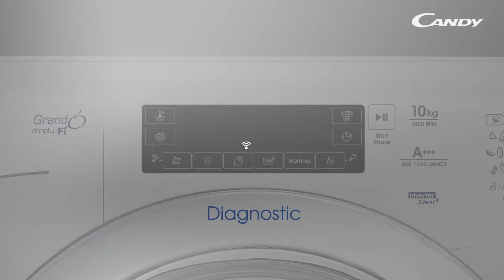Candy Grando' Vita SimplyFi Washer